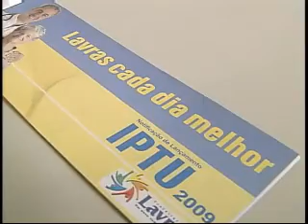IPTU de Lavras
Matéria exibida pela TV Universitária de Lavras